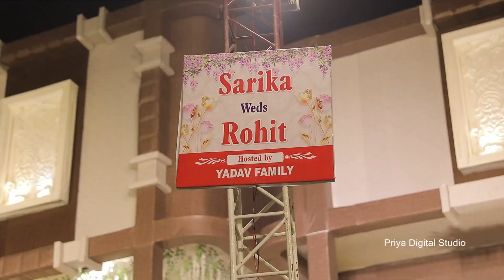teaser Rohit weds Sarika